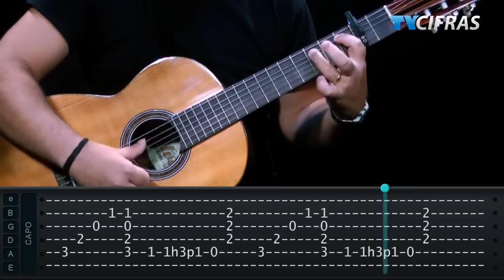Juan Martin - Zorongo - Aula de Violão Flamenco - TV Cifras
Aprenda a tocar a música "Zorongo" de Juan Martin, com a técnica e ao estilo do violão flamenco, com nosso instrutor Rafael Bazano, o Farofa, aqui no TV Cifras.

Edição:
Renato Medeiros
Gabriel Moura
Victor Barros
Renan Costa

Revisão final:
Alan Diniz

Animações e vinhetas:
Renan Costa

Direção Geral:
Marcelo Brasão